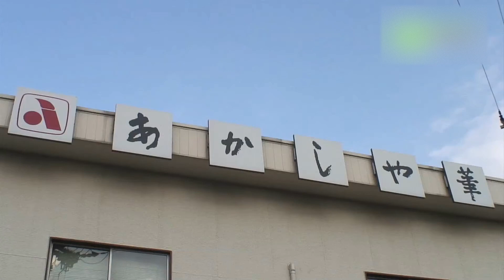あかしや - 地域情報動画サイト 街ログ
約360年もの間、歴史と伝統、匠の技を受け継いできた筆専門メーカー。伝統的な技法「練り混ぜ法」を用いて職人が1本1本丁寧に手作りする筆は、通称「奈良筆」と呼ばれ、書家や専門家に高い評価をうけています。本店では筆作りが公開されており、店内で販売も行われています。